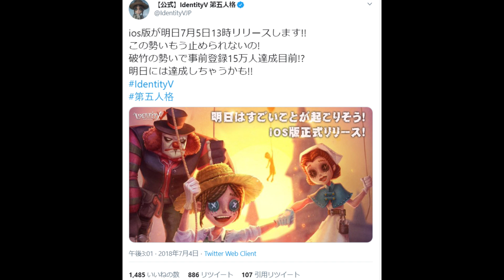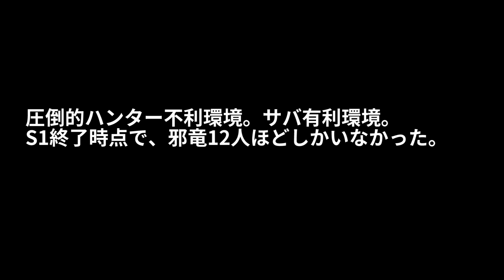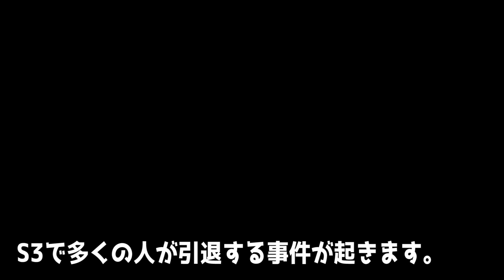【第五人格】覚えてる？第五人格の歴史をまとめて紹介！【S1〜S10まで】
第五人格リリースして間もない時からプレイしているので、S1~S10までの歴史を簡単にご紹介。
長くプレイしている方にはわかるような話も多いはず！！！

追記1：
第五人格の期間限定衣装のまとめ動画もアップロードしました！

※一部動画の都合により、省略している部分もあります。

霧の都
災厄の一撃
機械技師最強時代
蜘蛛最強時代
無敵ポジション
異常白黒
ペルソナコラボ
伊藤潤二コラボ

などなど。懐かしい話を盛り込みました。思い出深いですね。

それぞれに歴史がありました……。

画像引用元
ウルトラ様より引用

★おすすめアプリ記事

名作保証！思わずハマる面白いゲームアプリランキング43【厳選】

300個から厳選！ソシャゲおすすめアプリランキング51！【無課金OK】

FLASH☆BEAT